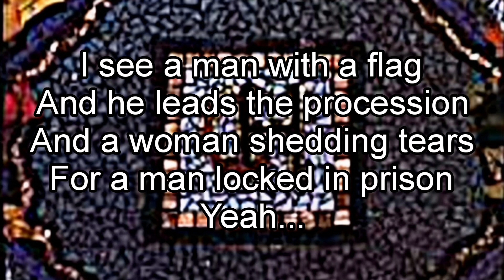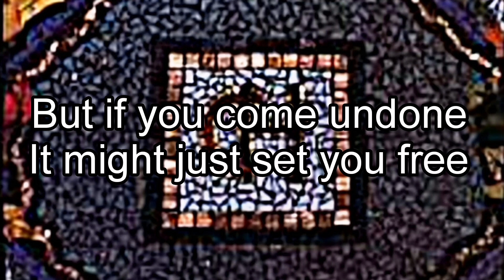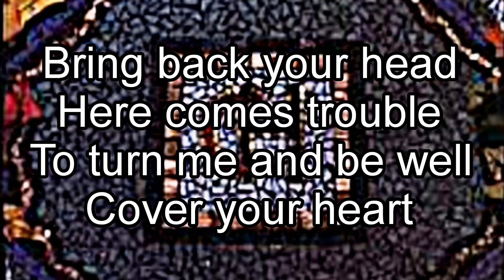CROWDED HOUSE - Everything Is Good For You (Lyric Video)